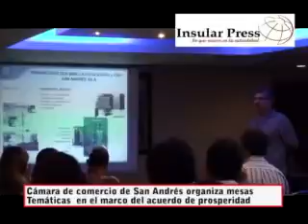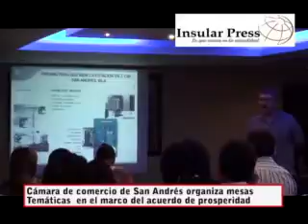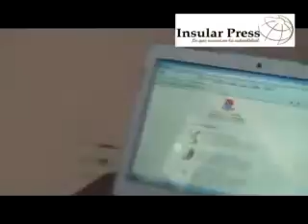press 31 septiembre 2011B